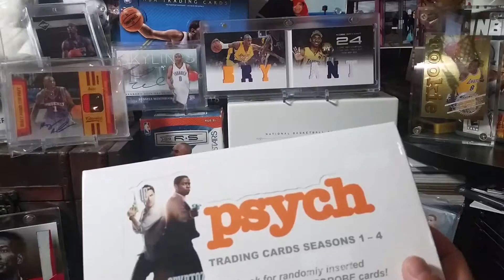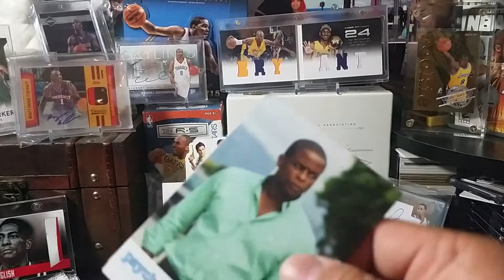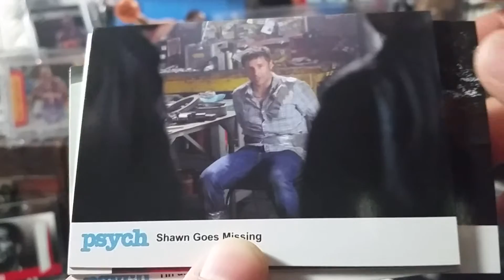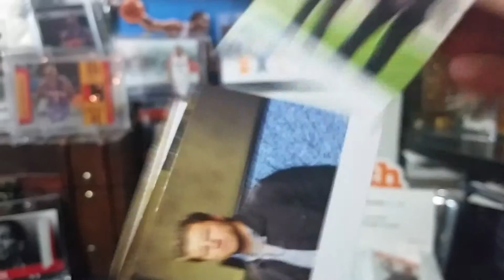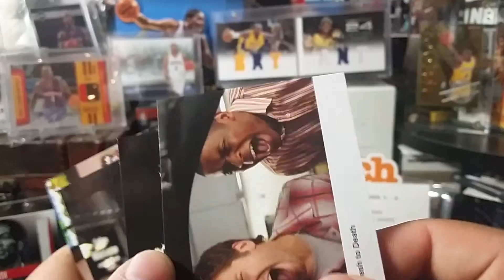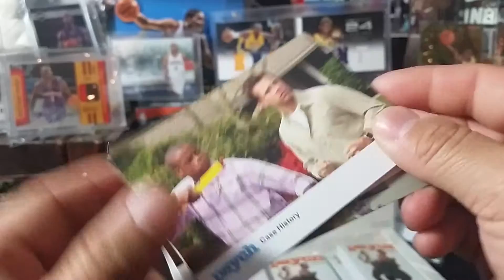Psych Season 1-4 Trading Cards part 1